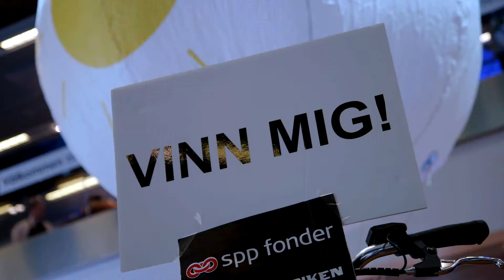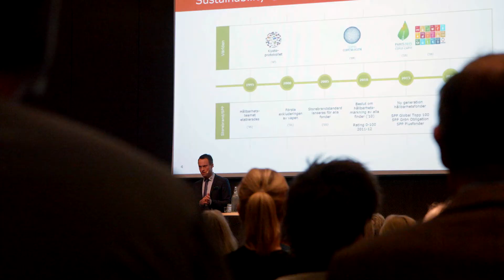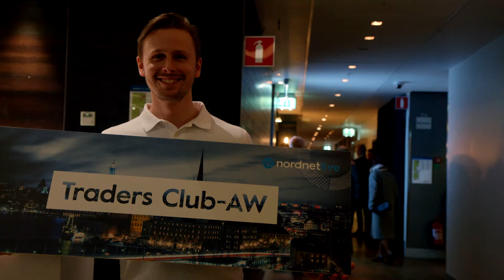Highlights från Nordnet Live 2018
Missade du årets event för sparade? Här ser du små guldkorn från Nordnet Live 2018 - Fler videos hittar du här